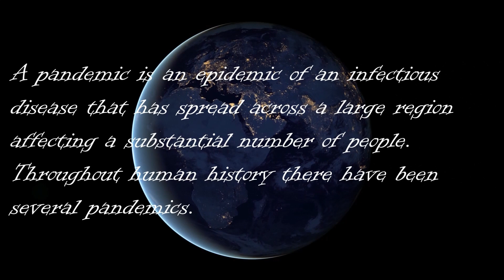The Pandemic Overture and Outbreak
The first two tracks from the upcoming album "The Pandemic. To be released February 25th.

The Pandemic Overtüre by Espen Gotvasli.

Outbreak by Espen Gotvasli, Thomas Kvaløsæter and Christian Følstad

Video filmed in Steelbone Studios during the real recording sessions.
Edited and directed with visualizers by Espen Gotvasli.